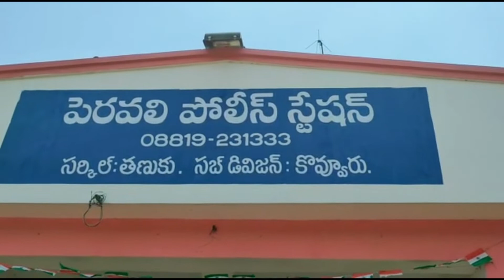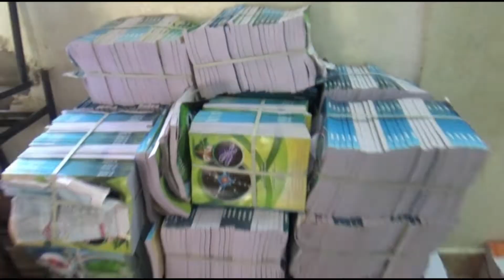ACN NEWS 01 05 2020 02